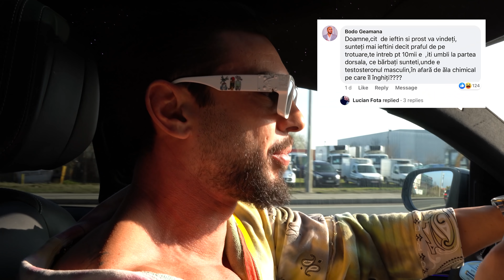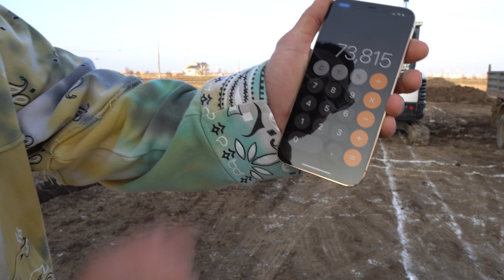AM SAPAT FUNDATIA CASELOR + L-AM GASIT PE CEL DAT IN URMARIRE DE POLITIE !!